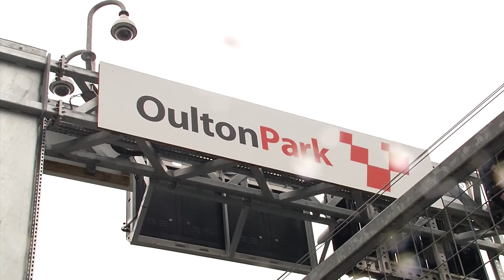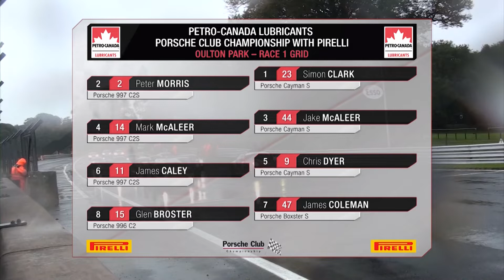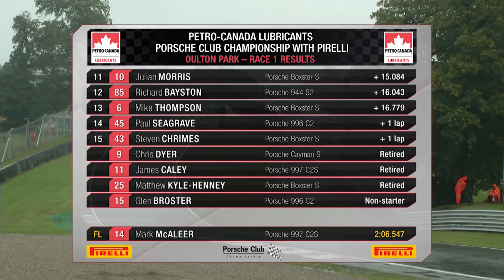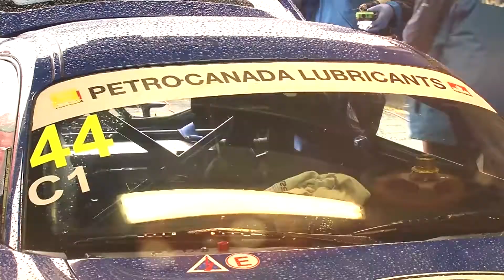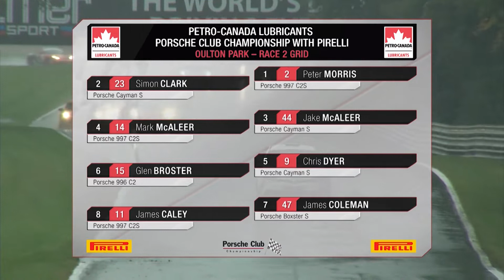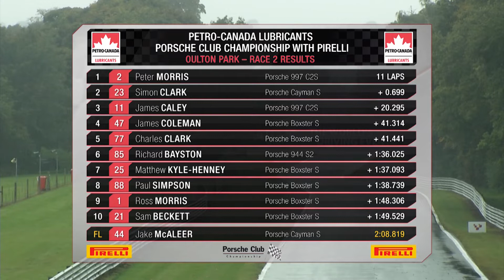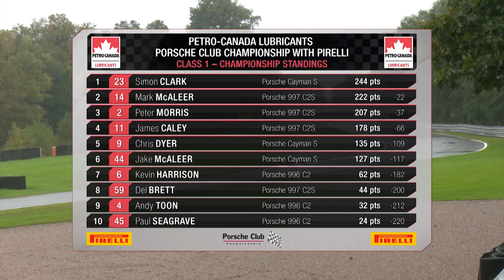Porsche Club Race Championship – Round Four – Oulton Park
A rain-lashed Oulton Park circuit put the Petro-Canada Lubricants Porsche Club Championship with Pirelli and Porsche Classic Boxster Cup runners though a severe test on Saturday October 3rd, and fortunes of the championship contenders varied through the day.

Our Championship has been running for the past 15 years and under normal circumstances holds seven, double header meetings at some of the UK’s most prestigious circuits. Find out more about the close and competitive racing